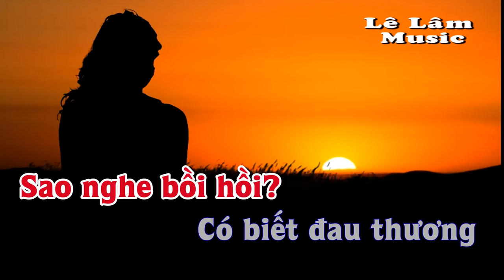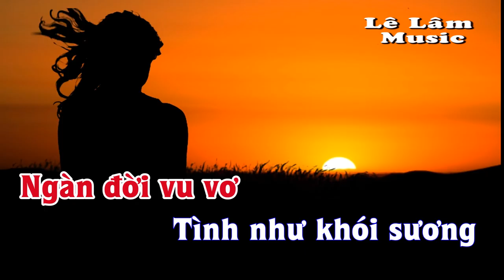Karaoke - THÚ ĐAU THƯƠNG Tone Nữ | Lê Lâm Music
Lê Lâm Music KaraokeTHÚĐAUTHƯƠNGToneNữ
KaraokeNhạcSốngTHÚĐAUTHƯƠNGToneNữ